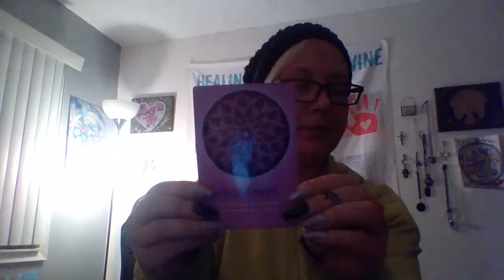I am never to see those fake text messages being sent to everyone I ever helped as a waitress now 2🤳